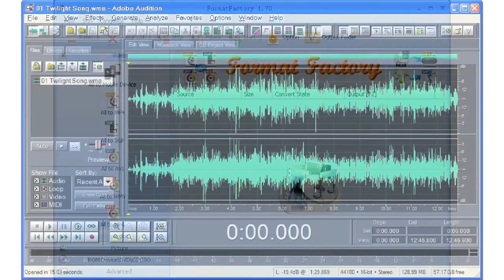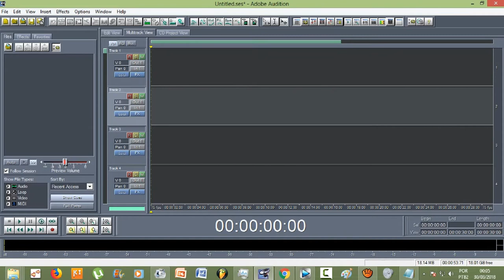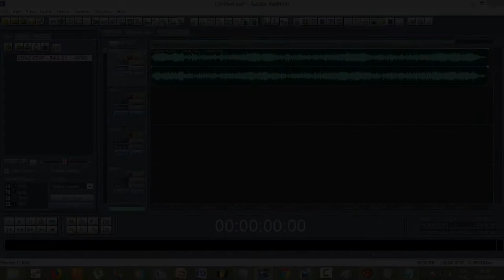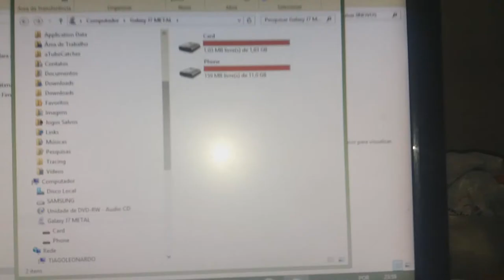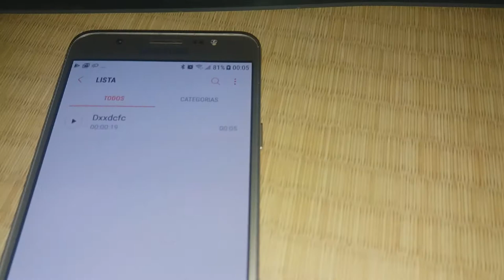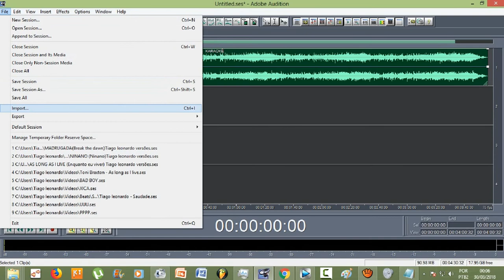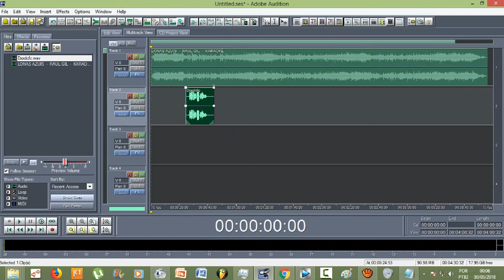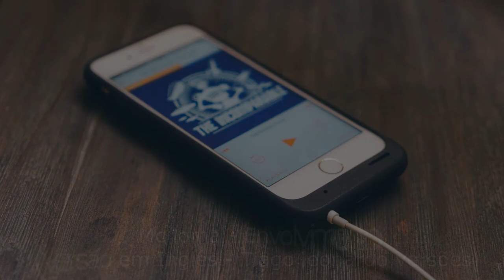Como gravar músicas pelo celular? (ADOBE AUDITION 1.5)